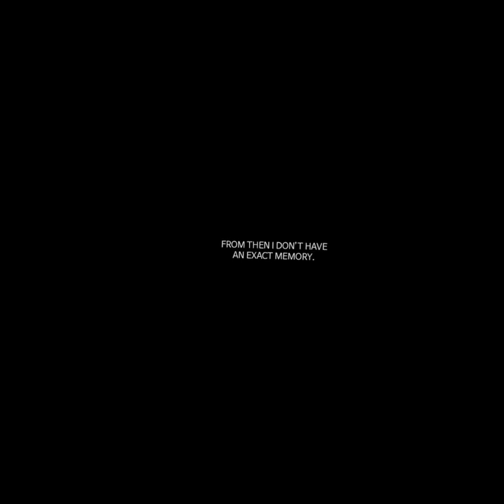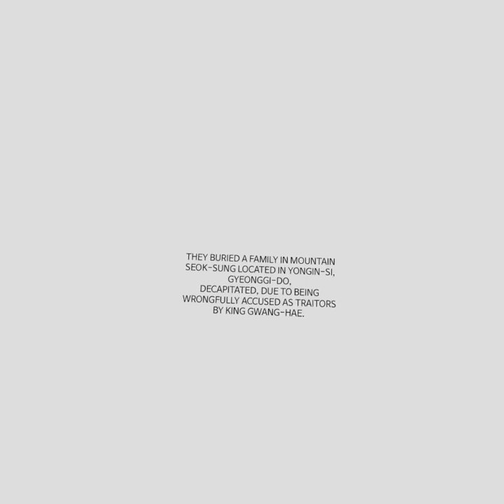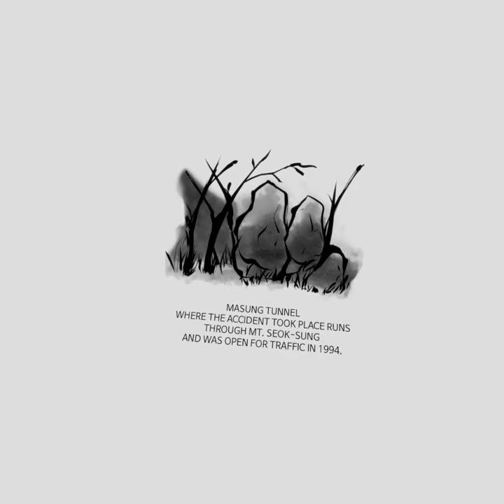Sphere Toon: VR Comic - Ghost In The Masung Tunnel on Oculus Quest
Trying out one of the stories in Sphere Toon: VR Comic.
Nice graphics but a bit short and not scary enough!